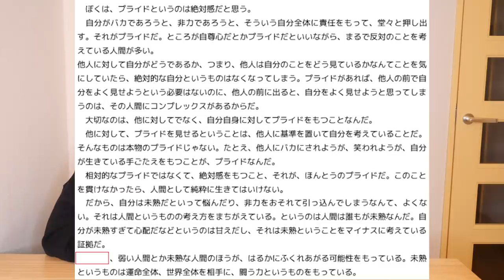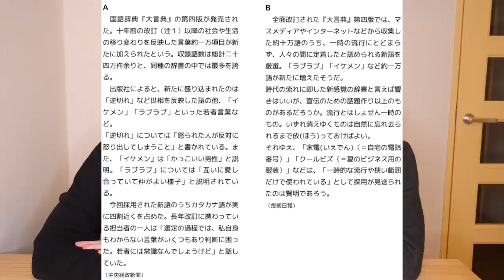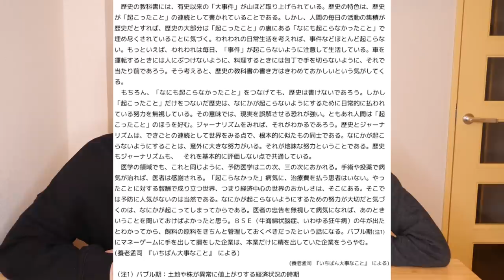【後悔】日本語能力試験に挑戦！こんな問題あり？